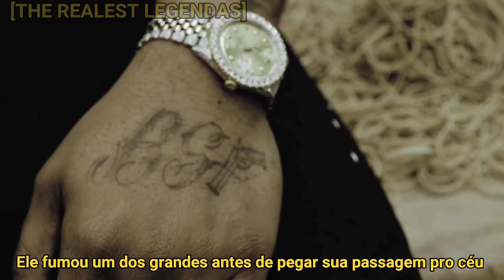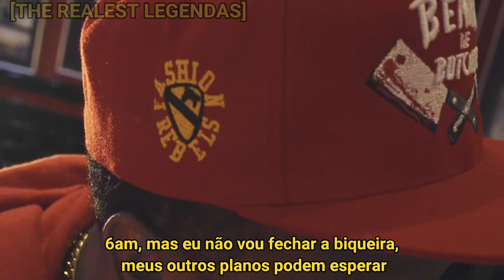Benny The Butcher - Rubber Bands & Weight (LEGENDADO PT-BR)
Artista: Benny The Butcher
Produção: The Alchemist
Álbum: Tana Talk 3

Se puder dê like e não esqueça de se inscrever!
Sugestões de músicas nos comentários.